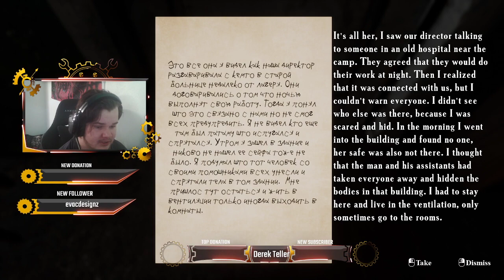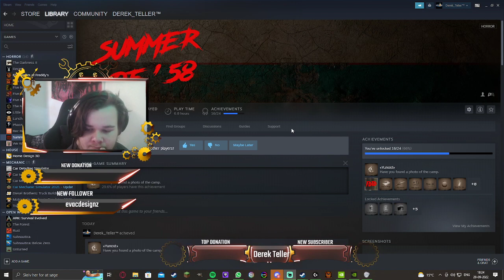grab something nice to drink and enjoy summer of 58